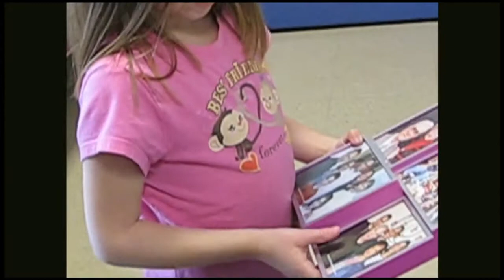Mother's Day with Great Grandma Lois by Dr. Leo Araneta Reyes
In 2011, our granddaughter Julia Waltmire tried her best as only a 5-year old can, to evoke any family memory from her Great Grandma Lois VanRiper who had Dementia  residing at Valley Hi Nursing Home in Woodstock, IL and passed away at the age of 96 years in 2014.  Her memory was forever gone then but ours of her is very much with us today. . The music in the background was coming from the music box, a gift from her late husband, Marshall who passed away in 2009.